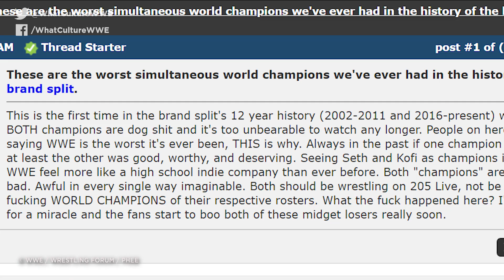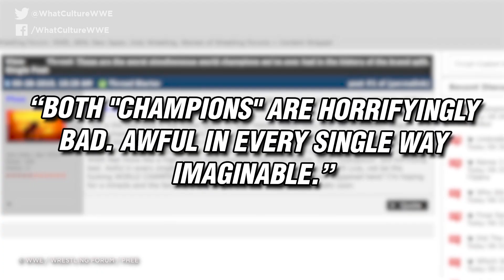10 Worst Simultaneous WWE Heavyweight Champions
For when the titles don't make the men. These are the worst simultaneous WWE Heavyweight Champions.